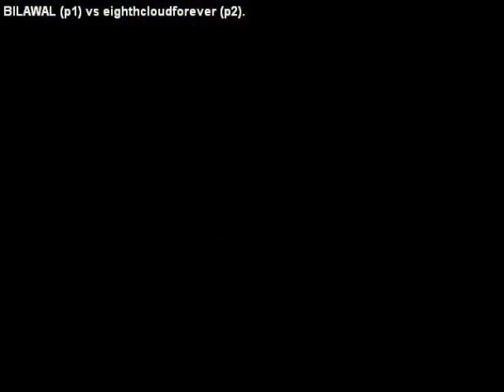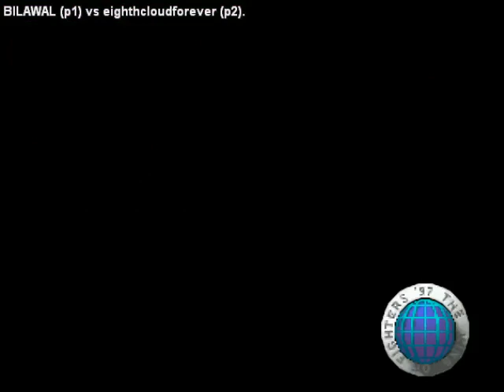Bilawal vs eighthcloudforever (6,8,2019)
figtcade emulator
the king of fighter 97
 eighthcloudforever great players in china